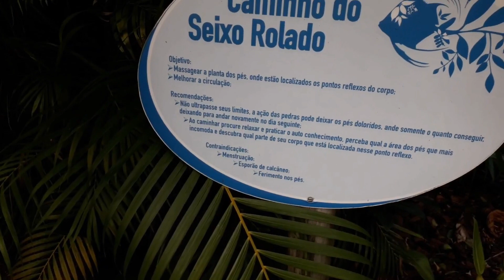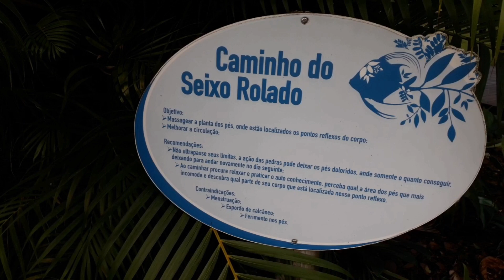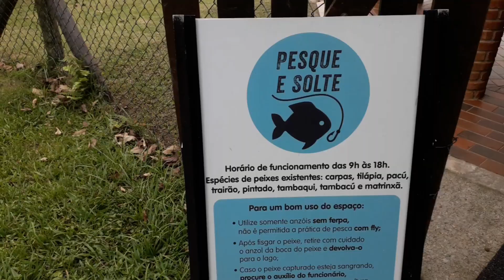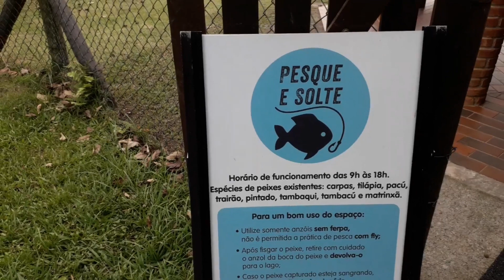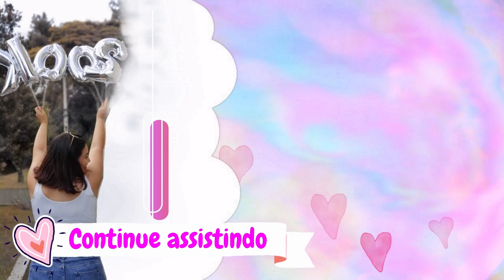MASSAGEM com DOR | PEIXE no PEITO | VOLTANDO pra REALIDADE | MAMÃE acrobata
TROLAGEM da MASSAGEM com DOR| PESCAMOS um peixe MAIOR DE TODOS | VOLTANDO pra REALIDADE | MAMÃE acrobata

❤ ​PERGUNTAS
• MÚSICA DA MINHA INTRO: BREAKUP - RAMIN